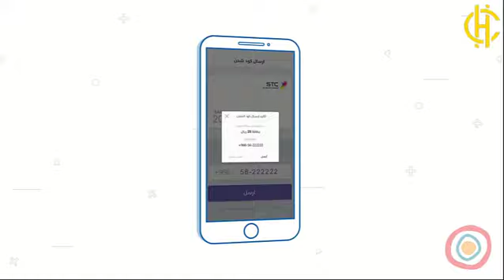Raseed App Animated Explainer Video